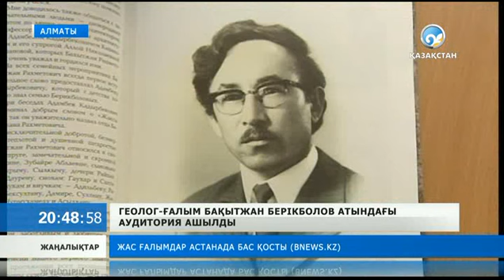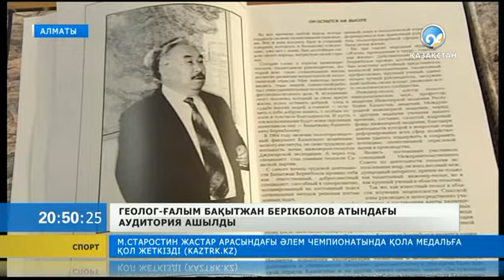Б.Берікболов атындағы аудитория ашылды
Қазақ геологиясы мен минералогиясына өлшеусіз үлес қосқан ғалымды енді, осы саланың сардарлары ғана емес, барша студенттер қауымы да біліп жүретін болады.